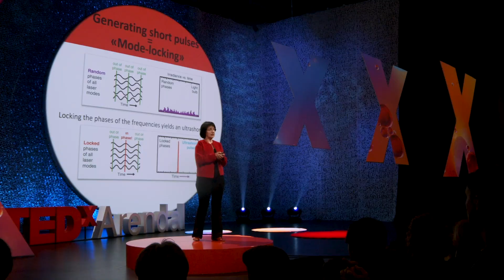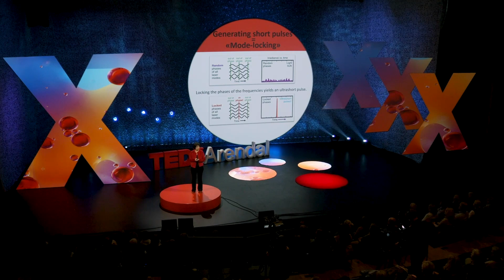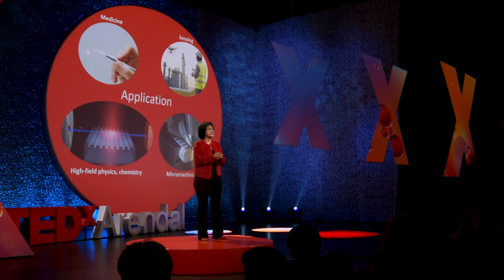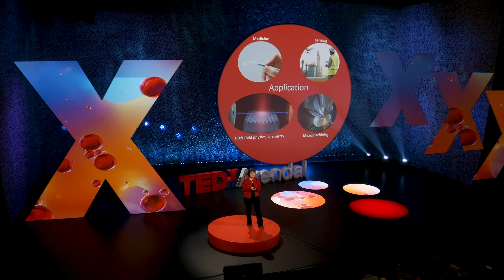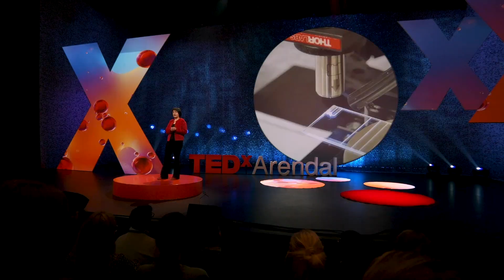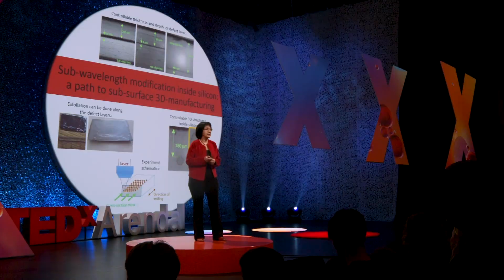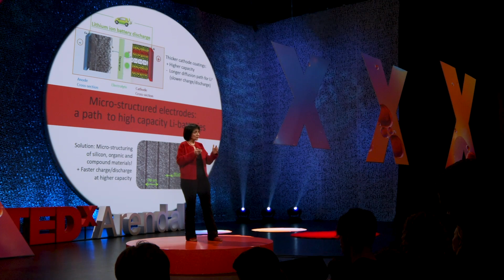The Next Generation Infrared Lasers | Irina Sorokina | TEDxArendal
Irina T. Sorokina is a Professor of Physics at NTNU in Norway, and a co-founder of ATLA Lasers - a high-tech spinoff company that develops and commercializes ultrafast lasers that operate at middle-infrared wavelengths, also called a “molecular fingerprint” region.

Sorokina holds an MSc and PhD in physics, and Habilitation degree in quantum electronics. In 2004 she received a prestigious IEE Snell Premium Award for “pioneering contributions to the development of broadly tunable and micro-chip Cr:ZnS lasers and their applications” - a new class of industrially relevant lasers, in 2006 she became a Fellow of Optica (formerly OSA).

At TEDxArendal 2021, Irina shares her vision on what the next generation of lasers will look like and how they can be used today for unique and important tasks in the energy industry.  Irina Sorokina is a Russian laser physicist and professor that works in Norway at the Norwegian University of Science and Technology (NTNU). She has been interested in physics since the age of 5 and has accomplished much with her lifelong contribution to the researching of lasers and science.

Sorokina holds a Master’s degree in physics and mathematics, PhD through the Russian Academy of Sciences, and then became a Fellow of the Optical Society of America (OSA).

She continues to share her ideas and research on how lasers can be used for unique and important tasks in the future. This talk was given at a TEDx event using the TED conference format but independently organized by a local community.